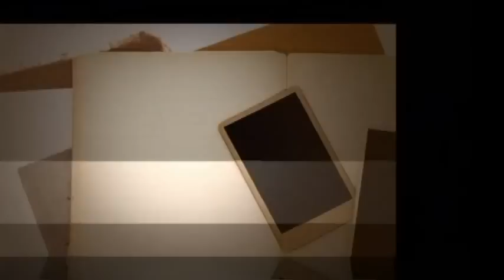Eclectika 2014 - First look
Unveiling the theme for Eclectika 2014 - Rejoicing Da Renaissance.

Created by: Krishna Khowal (CS, 3rd year), Saransh Khobragade (CS, 3rd year)